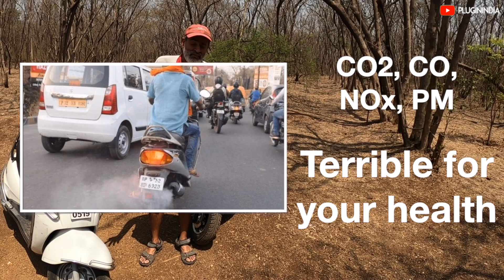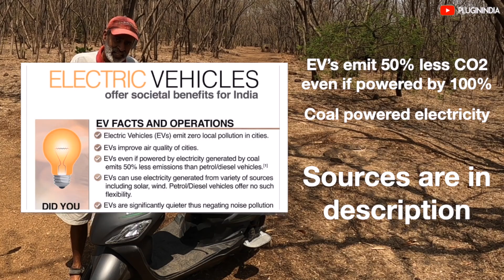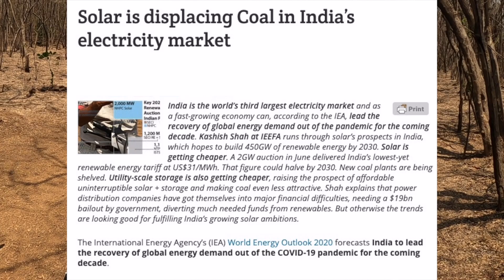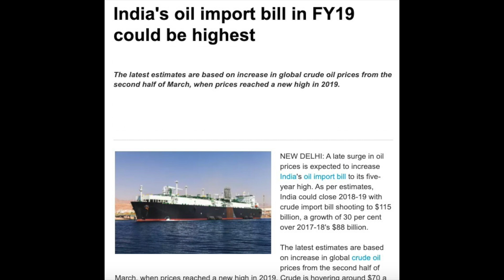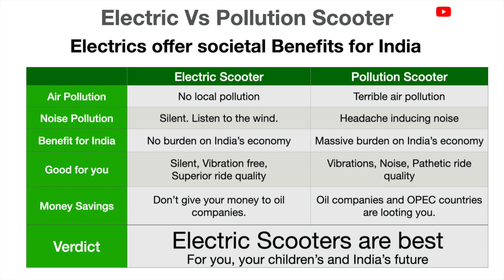Electric Scooter vs Petrol Scooter : Air Pollution, Noise Pollution and more | हिन्दी with Subtitles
There is a lot of misinformation in the mainstream media about the benefits of electric vehicles. In the blog/video, we bust many myths and we show how electric scooters offer huge social and societal benefits for India.

Share posters with your social media groups. These posters will share facts about electric vehicles, lithium batteries and more. Sources are mentioned and eminent people from academia, industry have approved the information presented in the posters.

Users using solar and enjoying EVs.

भारत के लिए इलेक्ट्रिक वाहनों के लाभों के बारे में मीडिया में बहुत गलत जानकारी है।
ब्लॉग / वीडियो में, हम इलेक्ट्रिक स्कूटर और ईवी उद्योग पर लगाए गए सभी आरोपों का भंडाफोड़ करते हैं। यह चीन से आयात के बारे में आपके सवालों का जवाब देता है, कोयला उत्पादन के माध्यम से प्रदूषण पैदा करने के बारे में और अतुल जी तुरंत विचार करते हैं, इससे निपटने के उपाय।

The Electric Lady punching the Pollution guy photo :)
Image by Ryan McGuire @ Pixabay
Support the creative people :)

Sections
00:00 - Electric Scooter vs Petrol Scooter
00:27 - Petrol Scooter Air Pollution
01:14 - Electric Scooter no local pollution
2:05 - Indian Electricity Grid will make EV cleaner
4:07 - Noise Pollution of Petrol Scooters vs Quiet EVs
5:54 - Electric Scooters are good for India
6:54 - Lithium vs Oil - There is no comparision
9:28 - Petrol Scooters sucks. EV's offer superior ride quality.

Tag words:
Air Pollution,
Imports from China,
Pure EV,
Pure Energy,
India 2021,
Electric Scooter,
Electric 2 Wheeler,
Electric Scooter vs Petrol Scooter,
Electric vs Petrol,
Petrol vs Electric,
Electric Scooter Cost,
Electric Scooter Total Cost of Ownership,